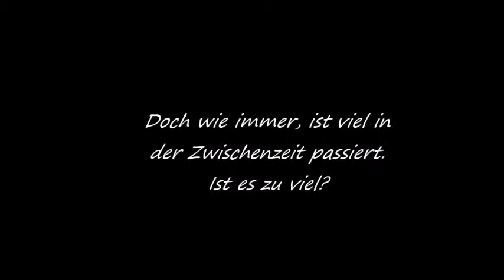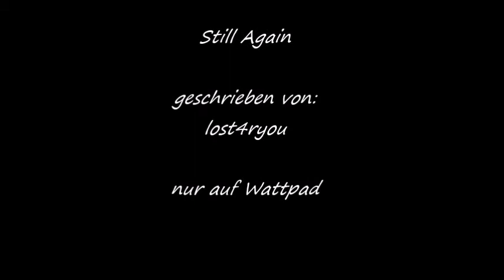Still Again II Wattpad Book Trailer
Hey :D

Ein neuer Tag ein neuer Trailer :D

Dieses Mal ist es eine tolle Liebesgeschichte die im Südosten Englands spielt. Also schaut unbedingt rein:

eure Amanda